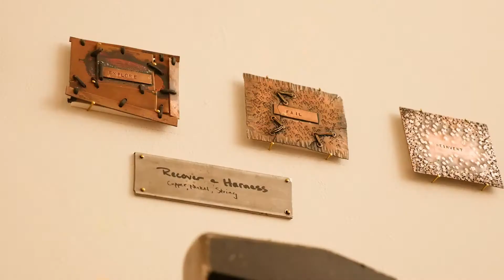Art Tour: Bruce Gallery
The Bruce Gallery, the non-profit Art Gallery in Edinboro University’s Doucette Hall, serves as a rich cultural resource for students, scholars and the community. The gallery showcases emerging and established artists along with annual faculty and student exhibitions. These shows, visiting artist and speaker events, provide a valuable service to university and Northwestern Pennsylvania community.